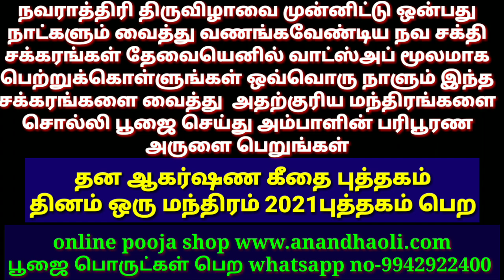திருப்பதி கோவிலுக்கு அனைவரும் போகலாமா?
திருப்பதி
கோவிலுக்கு
அனைவரும்
 போகலாமா?

நவராத்திரி திருவிழாவை முன்னிட்டு ஒன்பது நாட்களும் வைத்து  வணங்க வேண்டிய நவ சக்தி சக்கரங்கள் தேவையெனில் வாட்ஸ்அப் மூலமாக பெற்றுக்கொள்ளுங்கள் ஒவ்வொரு நாளும் இந்த சக்கரங்களை வைத்து  அதற்குரிய மந்திரங்களை சொல்லி பூஜை செய்து அம்பாளின் பரிபூரண அருளை பெறுங்கள்

2021 ஆண்டுக்கான தினம் ஒரு மந்திரம் புத்தகம் பதிவுகள் நடைபெற்றுக் கொண்டிருக்கிறது

        அஷ்ட லட்சுமி குபேர குடுவை

சார்வரி வருடம் தீபாவளி (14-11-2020) திருநாளன்று இந்த அஷ்ட லட்சுமி குபேர குடுவை வைத்து சிறப்பான பூஜைகள் செய்து மகாலட்சுமியின் குபேரனின் பரிபூரண அருளை பெறுங்கள்

இந்த அஷ்ட லட்சுமி குபேர குடுவையில் உள்ள பொருட்கள்

1. மஹா வசிய விபூதி
2. மஹா வசிய குங்குமம்
3. ஒற்றைக்கண் தேங்காய் ஒன்று
4. வலம்புரி சங்கு ஒன்று
5. கோமதி சக்கரம் ஒன்று
6.சிப்பிகள் ஒன்று
7.சோவி ஒன்று
8.குபேர எந்திரம் ஒன்று
9.அஷ்டலட்சுமி எந்திரம் ஒன்று
10. குபேர மகாலட்சுமி காயின் ஒன்று
11. லட்சுமி தூபம் சிறிது

மேற்சொன்ன 11 தெய்வீக வசிய பொருட்களை மண் குடுவையில் இட்டு முறையாக 11 நாள் பூஜையில் வைத்து அஷ்டலட்சுமி மந்திரங்களைச் சொல்லி குபேர மந்திரங்கள் சொல்லி உருவேற்றி உங்களுக்கு தரப்படும் இந்த குடுவை தேவையெனில் முன்பதிவு செய்து கொள்ளுங்கள்

2021 ஆவது வருடம் ஒவ்வொரு நாளும் சொல்லவேண்டிய மந்திரங்கள் அடங்கிய அற்புத மந்திர நூல் இது

தீபத் திருநாளன்று அதாவது 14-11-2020 தீபாவளி அன்று வெளியிடப்படுகின்றது முன்பதிவு வரவேற்கப்படுகிறது

இந்த புத்தகத்துடன் 108 நாட்கள் தொடர்ந்து மகாலட்சுமி பூஜையில் வைத்து பூஜிக்கப்பட்ட குபேர மகாலட்சுமி காயின் ஒன்று அன்பு பரிசாக வழங்கப்படும்

Released on Deepavali i.e. 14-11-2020 Deepavali Reservations are welcome

Along with this book, one of the Kubera Mahalakshmi coin, which has been worshiped for 108 consecutive days, will be given as a gift of love.

அன்பான சிவ சொந்தங்களே நமது அறக்கட்டளையின் சார்பாக 2021 ஆம் ஆண்டுக்கான ஆன்மீக டைரி வெளியிடப்பட உள்ளது உங்களுக்கு தேவை எனில் முன்பதிவு செய்து கொள்ளுங்கள் இந்த ஆன்மீக டைரியில் இந்துக்களின் முக்கியமான விசேஷ தினங்கள் பண்டிகைகள் போன்ற குறிப்புகள் மற்றும் சக்திவாய்ந்த தெய்வத்தினுடைய படங்கள் இடம் பெற்றிருக்கும் என்பதை அன்புடன் தெரிவித்துக் கொள்கிறேன் மேலும் எங்களது குருவின் ஆசியுடன் இந்த டைரி உங்களுக்கு வழங்கப்பட உள்ளது பதிவு செய்து கொள்ளுங்கள்